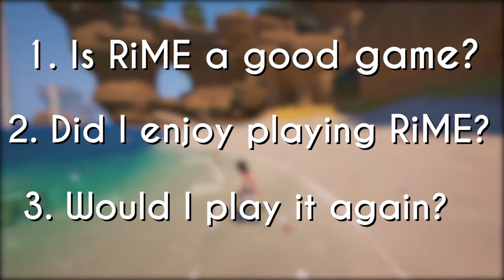RiME: Superficial Enjoyment ~ Game Analysis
Hi there, and welcome back to another video.

Today we're talking about RiME, in relation to superficiality in games, and in what ways I found it to be a very polarising experience.

All the footage in the video was captured by me.

I'm lucky enough to have a very talented friend called Joe who made my channel logo, my intro, and my outro for me. He's the best.

If you fancy it, liking, commenting and subscribing would help both me and the channel out, and get more people listening to the absolute nonsense I've been spouting in these videos.
I don't post much, but is it really a video description if I don't plug social media?